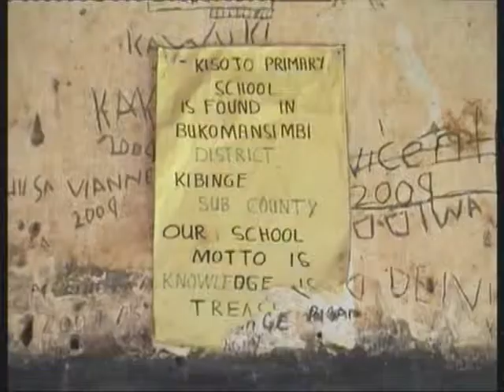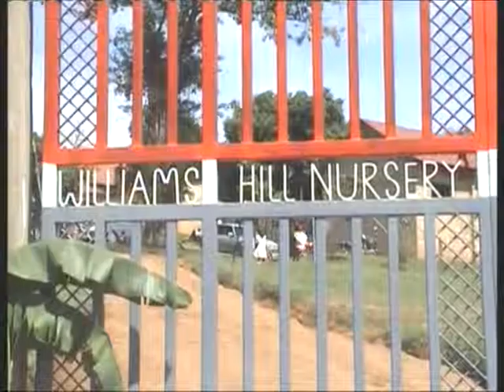Bukomansimbi priest refuses to stop Mass despite heavy Rain fall.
Rev Fr. Richard Mugisha a Priest in Bukomansimbi refused to stop Mass despite heavy Rain fall as punishment for negligence of their children.
Watch for details...